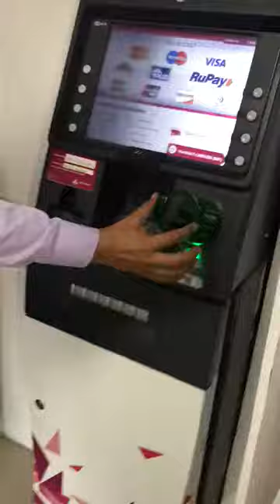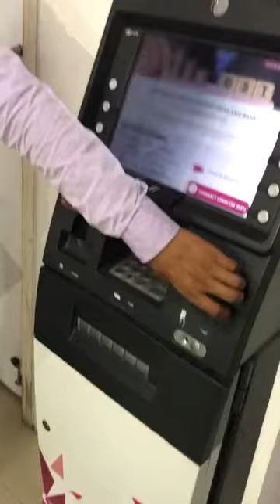ATM ki jankari Msf branch manager Lucknow Sushil Kumar Mishra ke dwara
Video from pandeynavneet41